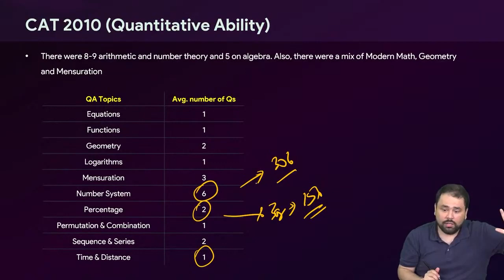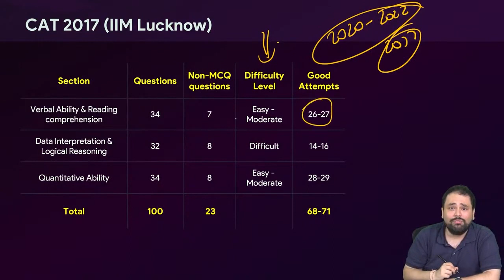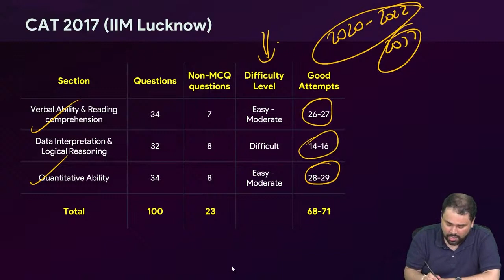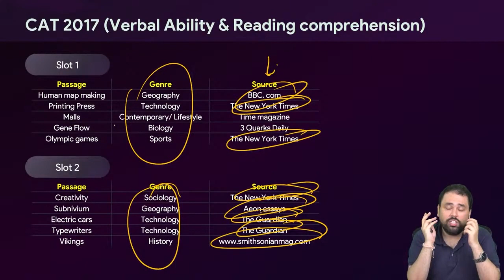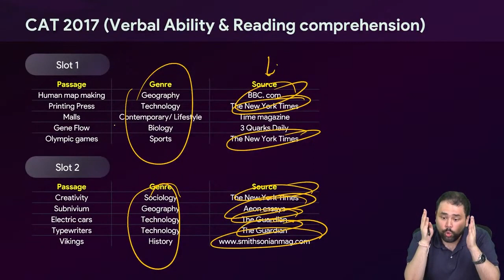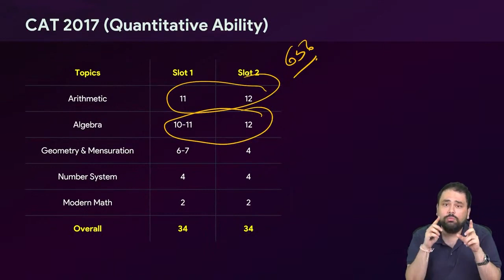CAT 2017 (IIM Lucknow) Paper Analysis | What to Expect this Year?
👉CAT 2023 Slot 3 Analysis With CAT 2023 around the corner, CAT Aspirants are worried about the CAT Paper Pattern 2023. Since, IIM Lucknow is conducting CAT 2023 so there are many questions coming in the mind of CAT Aspirants such as What would be the difficulty level of the CAT 2023 Paper? What kind of paper pattern will IIM Lucknow set? Will the difficulty level be same as CAT 2017? So, to get answer to all these queries BYJU'S Exam Prep expert and IIM Calcutta Alumnus Gautam Bawa has shared a brief analysis of CAT 2017 Paper Pattern that will help the CAT Aspirants to get some idea. So, watch this video and ace your CAT 2023 Preparation.